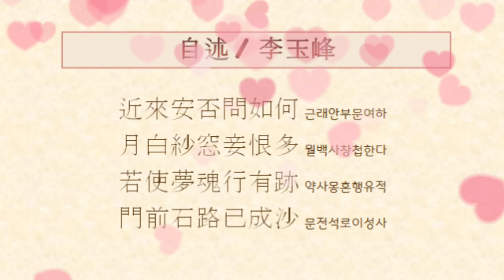한시, 자술, 이옥봉/ 한국 한시 낭송 / 한시선독 / 한문학, 한시 읽기/ 한문 / korean poem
이 영상은 한문학 전공자가 한국 한시 중에서 문학적 가치가 뛰어난 작품을 선별하여 원문과 번역을 낭송한 것입니다.

한국 한시 혹은 문학에 관심이 있는 분, 한시 읽는 방법을 공부하고자 하는 분에게 교육적 가치가 있는 영상입니다.

한국 한시 선독 14 : 권필의 '작야'입니다. 즐겁게 감상하시고 구독도 잊지 말아주세요.

더 많은 한시 감상을 원하시면 아래 재생 목록 주소를 클릭해 주세요.